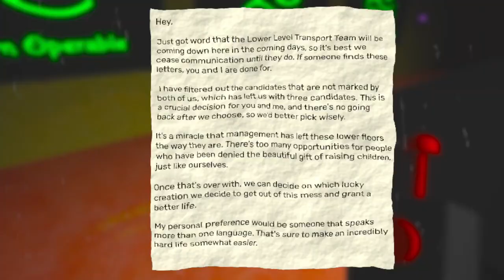garten of banban full game play on iphone 15 : : No Commentary/Death